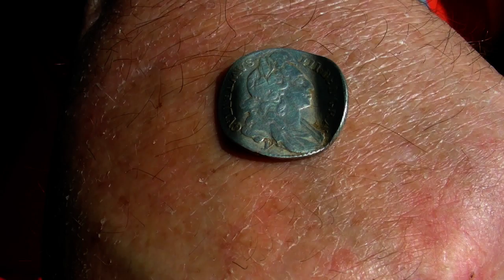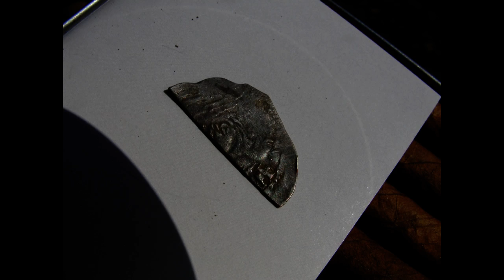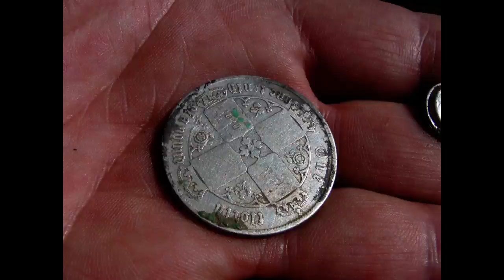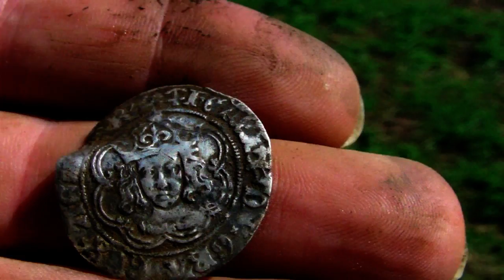A Good Days Detecting 2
Detecting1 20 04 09 shorter
Quaker Acrees metal Detecting
sanyo hd 2000 xaciti 720p